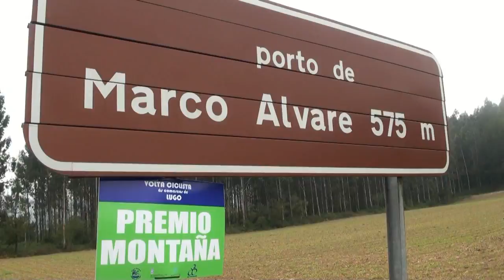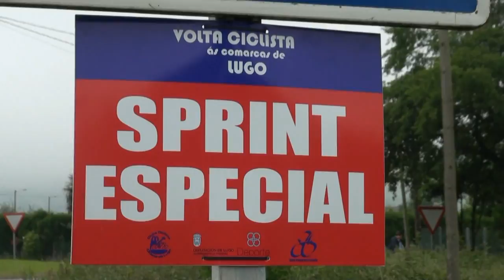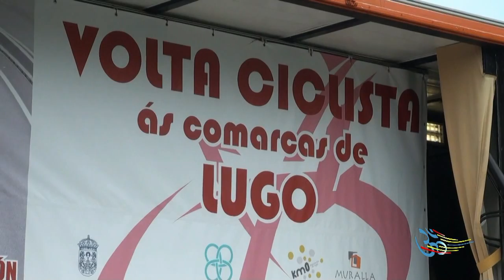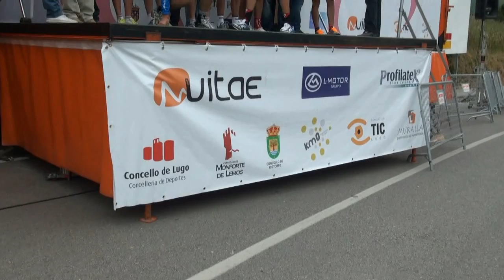VOLTA AS COMARCAS DE LUGO 2011 3ª ETP RIOTORTO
Video resumen de  la 3ª etapa de la vuelta ciclista a las comarcas de Lugo, con salida y llegada en la localidad de Riotorto, la victoria de etapa fué para Antonio Olmo (LOULETANO) y la vuelta la ganó José BELDA (GUEROLA-TERRA Y MAR).